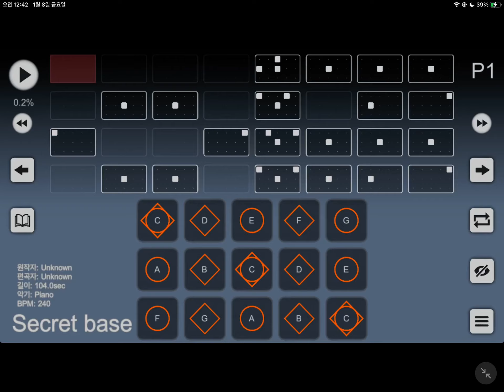Anohana(아노하나): The Flower We Saw That Day(그 날 본 꽃의 이름을 우리는 아직 모른다)ED - Secret Base Sheet Music (SKY)